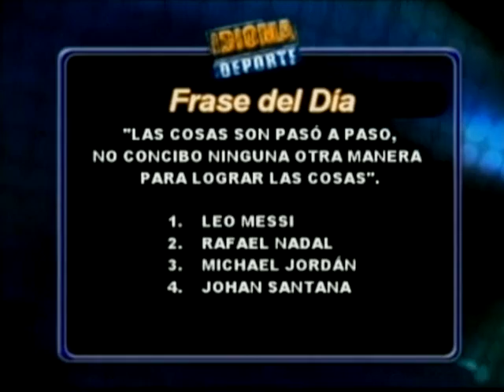Idioma Deporte 23-11-11 NEGRO 02